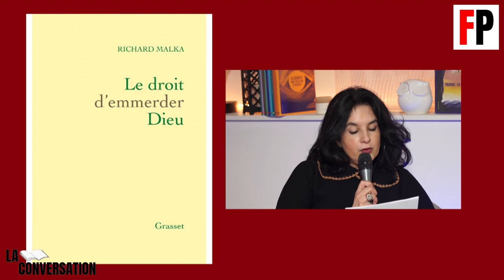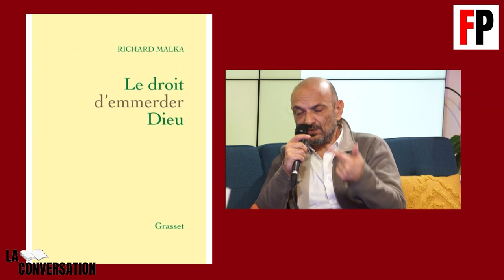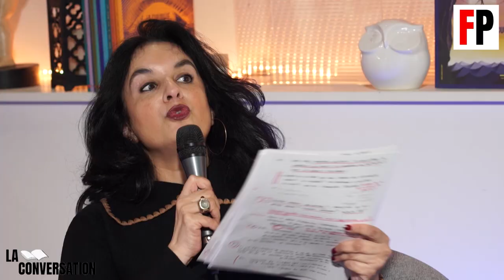La conversation #3 : Vanessa Tolub reçoit Richard Malka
Dans ce troisième épisode, Vanessa Tolub reçoit Richard Malka, célèbre avocat de Charlie Hebdo et de Mila, pour son ouvrage Le droit d'emmerder Dieu (ed. Grasset).